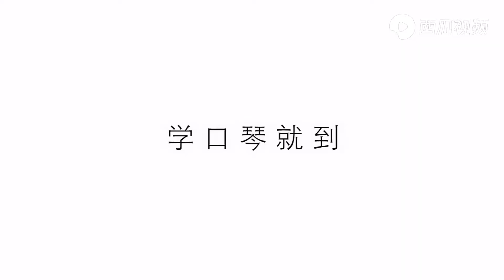小姐姐口琴演奏《少林寺》插曲《牧羊曲》，悠扬动听别有韵味【吹口琴的小园园】